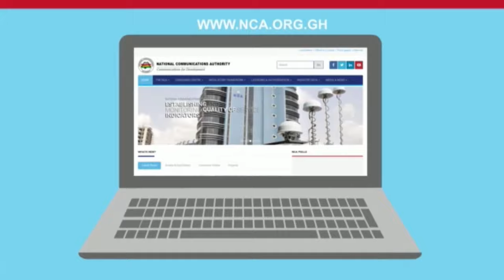Ghana Card To Replace Guarantor as Student Loan Prerequisite, CEO- Students Loan Trust Fund Declares